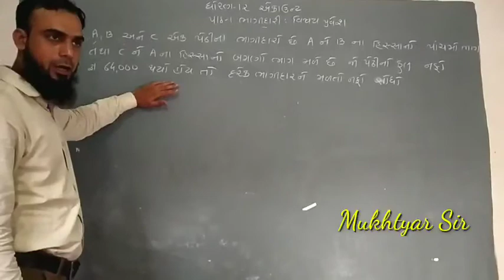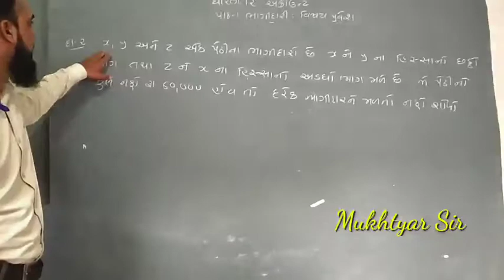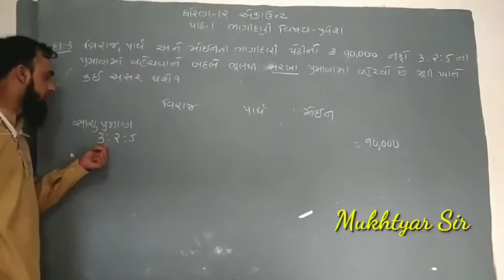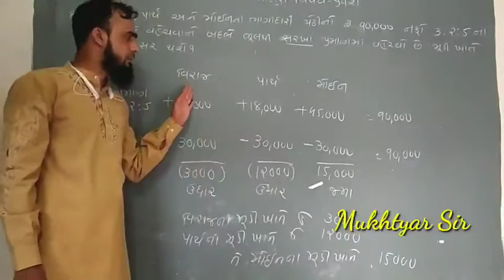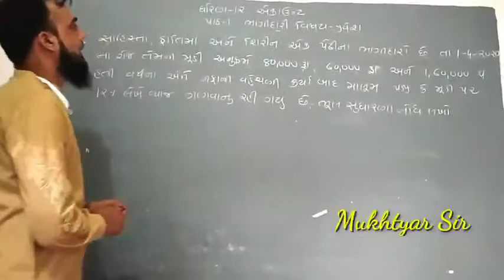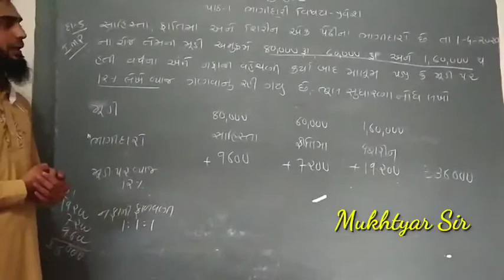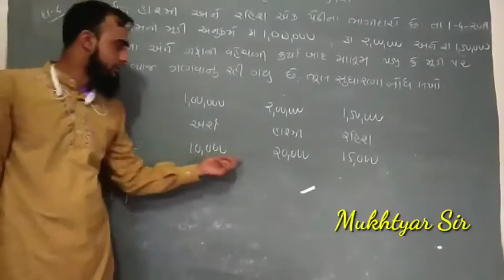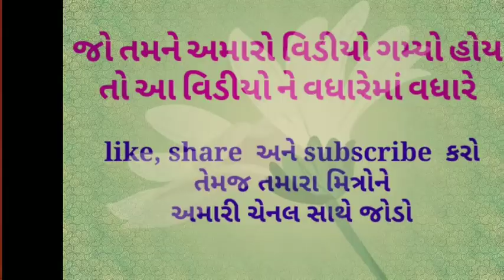STD:12 ACCOUNT CH:1 PART:4